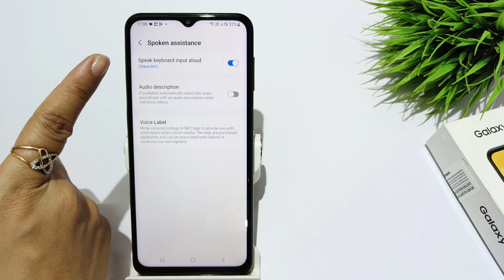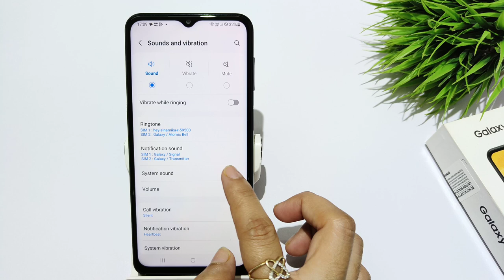How to turn off keyboard voice in samsung galaxy F14,M14,A14 | Keyboard voice kaise band kare